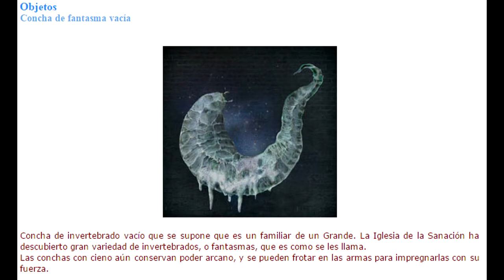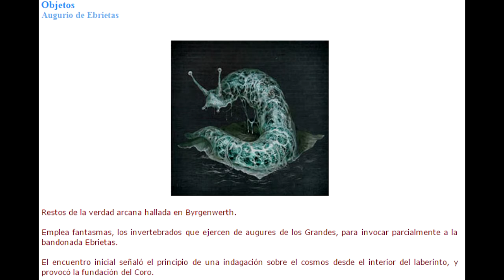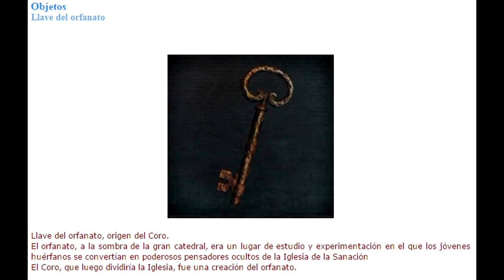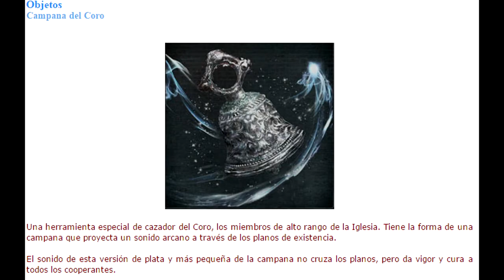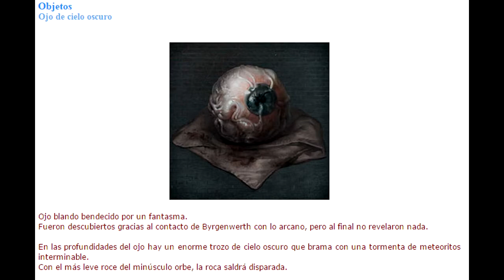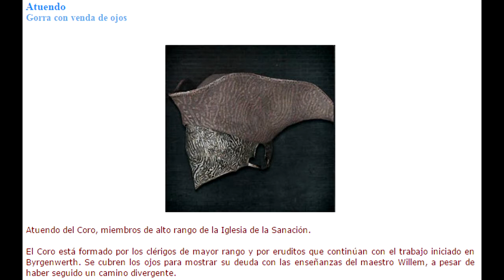Bloodborne Lore en Español #9 / El Coro y la evidencia Arcana